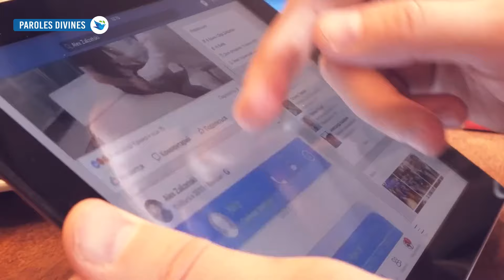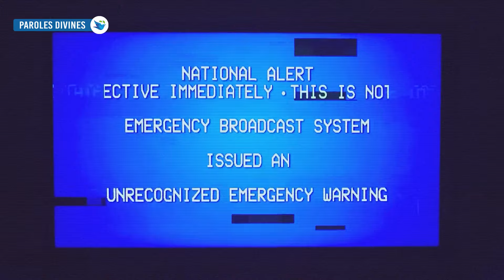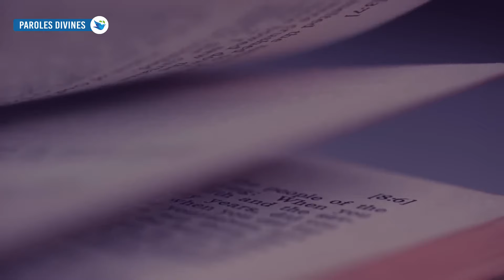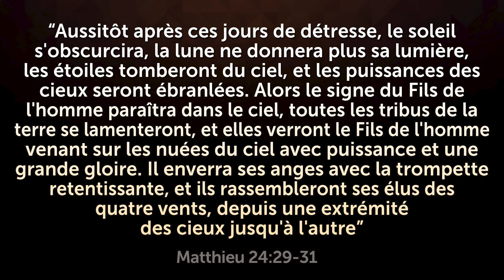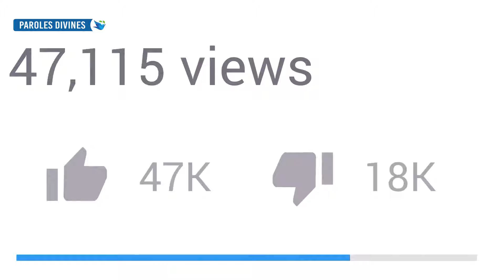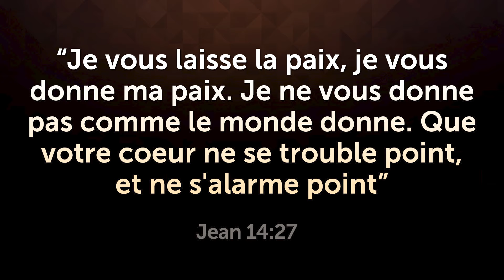UNE TEMPÊTE SOLAIRE FRAPPERA LA TERRE EN 2024 - Est-ce un signe du retour de Jésus?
Selon la NASA, une tempête solaire frappera la Terre en 2024. Est-ce un signe du début de la grande tribulation? Regardez jusqu'à la fin et partagez!